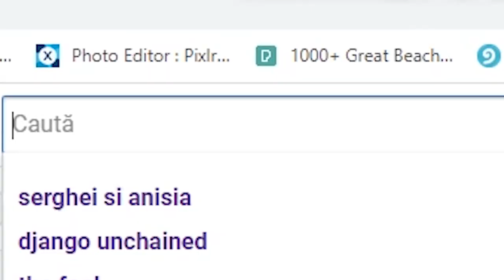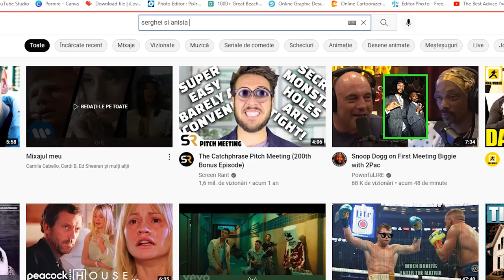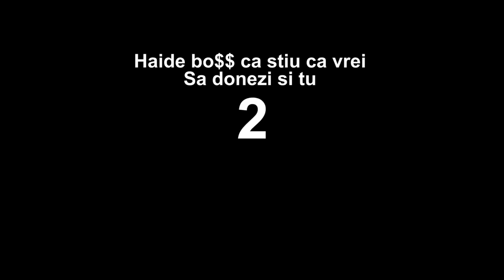Anunt important , anunt de doi lei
⚫ TikTok Serghei Membrii canalului vor avea cateva benifiici precum clipuri video in avans si live-uri saptamanale in care vom discuta deschis cu comunitatea .